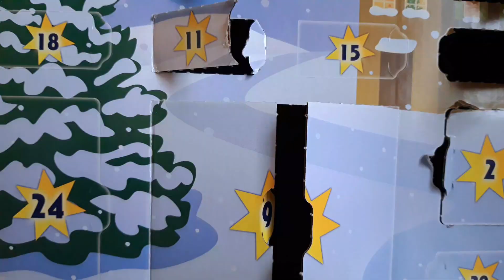Jour 14 Calendrier De L'avent Playmobil Pâtisserie de Noël 71088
Hey Les Amis Aujourd'hui C'est Le Jour 14 Du Calendrier De L'avent Playmobil 71088
Bon Visionnage

Infos 📜 :
- J'adore Les Playmobil Et Roblox
- J'adore Faire Du Montage Vidéo
- Je Suis Cousin Avec Flavie playmo

Matériel Tournage 🎥 :
- Samsung A6
- Grand Trépied Téléphone
- Petit Trépied Téléphone

Matériel Montage Vidéo 💻
- Ordinateur HP i7
- Kdenlive (Logiciel de montage)
- Mix Pad (Modifications audio)